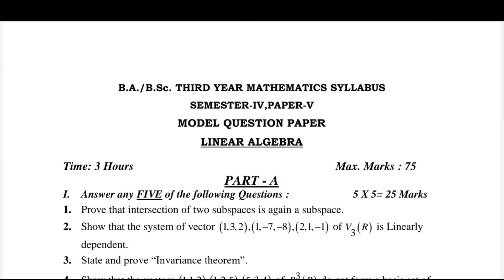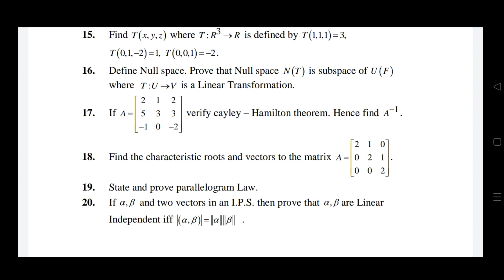Degree 4th sem maths paper-5 model question paper